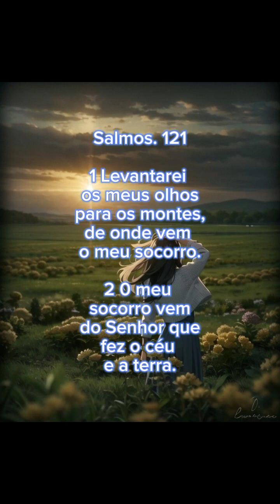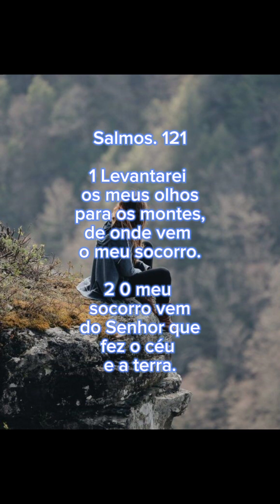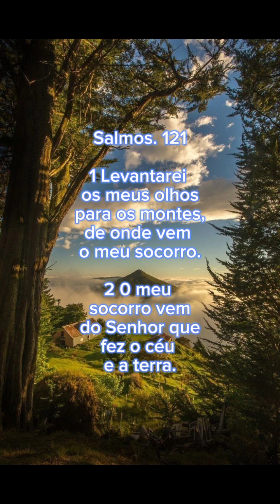Só Deus Pode guardar e proteger o seu povo